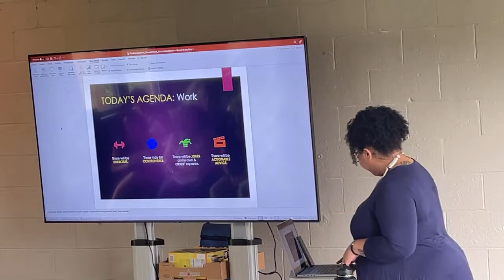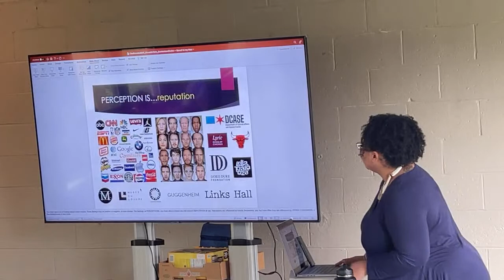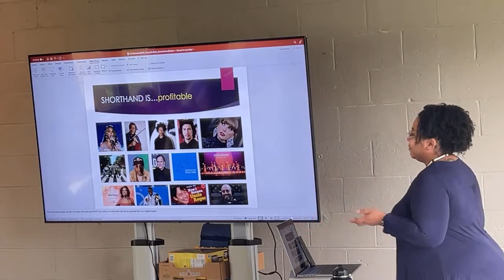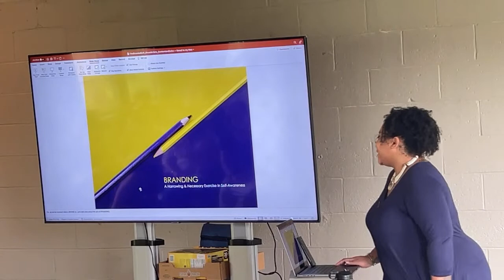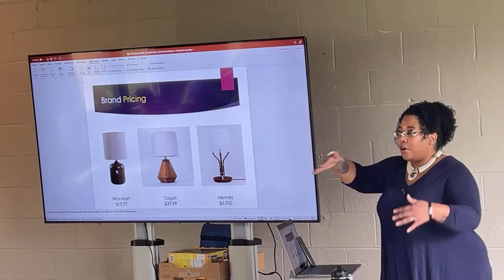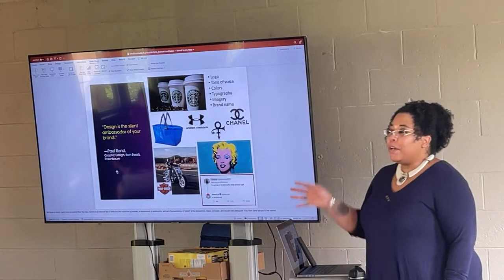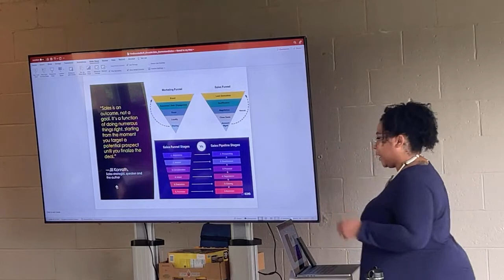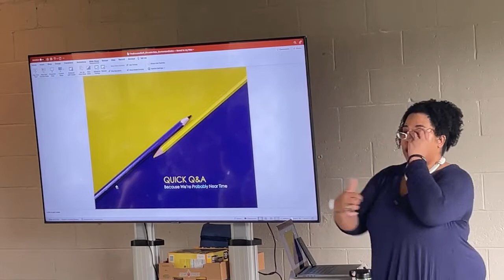Speaker Ronia Holmes presented by CAVA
Ronia Holmes guest speaker presented by CAVA